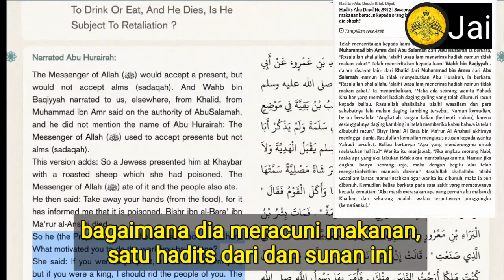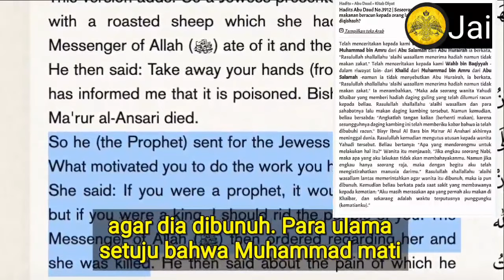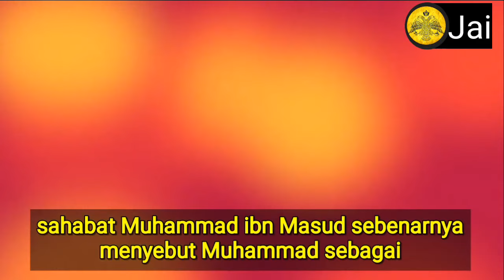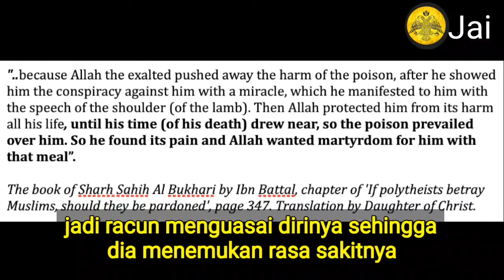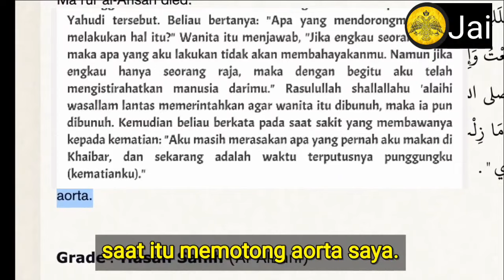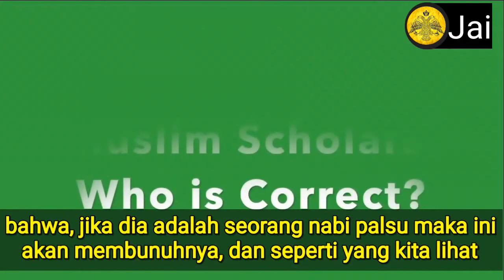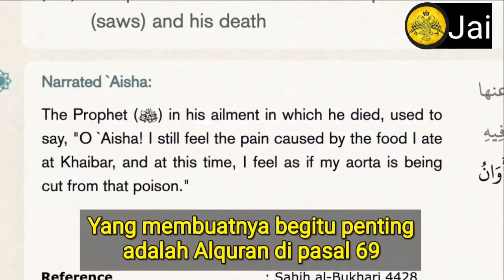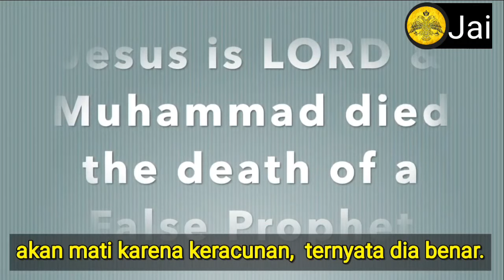Apologet muslim dilema menjawab ini | Brother Jai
Jika sdr/i mau mendukung channel ini dan sambil memberitakan injil dengan memakai kaos ini, teman-teman bisa beli  t-shirt ini pada link
 Terima kasih untuk dukungan teman-teman.. Tuhan memberkati